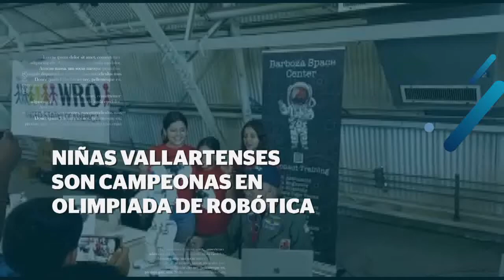Niñas vallartenses son campeonas en olimpiada de robótica | CPS Noticias Puerto Vallarta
Danna Gabriela Soto Ramírez, de 12 años, Aitana Bravo López, de 10, y Camila Arcadia Hernández, de 11, representaron a Puerto Vallarta y al país en la Olimpiada de Robótica WRO USA Friendship Invitational, una importante competencia internacional que se realizó el fin de semana en California, con una asistencia de alrededor de 120 niños de diversos países, incluidos China, Estados Unidos entre otros.